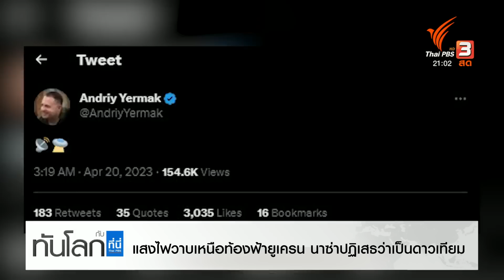แสงไฟวาบเหนือท้องฟ้ายูเครน นาซ่าปฏิเสธว่าเป็นดาวเทียม | ทันโลก กับ ที่นี่ Thai PBS | 20 เม.ย. 66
ระบบป้องกันภัยทางอากาศของสหรัฐฯ Patriot ไปถึงยูเครนแล้ว ขณะที่เลขาธิการนาโตเดินทางไปเยือนยูเครนด้วยตัวเอง ในวันที่ 421 ของสงคราม เมื่อคืนเกิดแสงไฟวาบเป็นวงกว้างบนท้องฟ้าที่กรุงเคียฟ สร้างความตกใจให้กับประชาชน